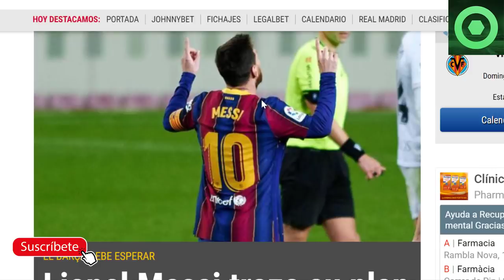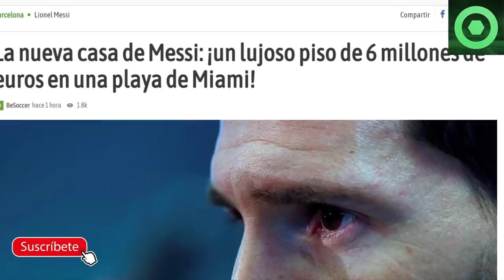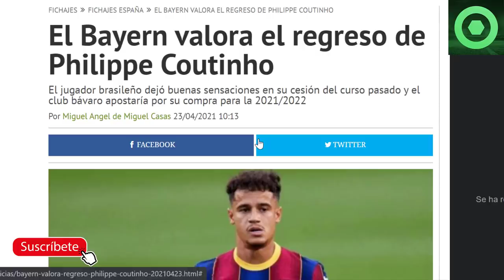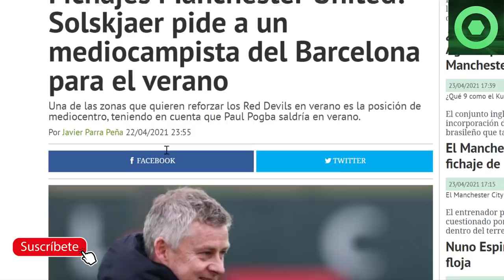🟥 MESSI TOMA DECISIÓN de FUTURO 🔴2 CRACKS del BARÇA en la MIRA de MANCHESTER UNITED y BAYERN 🔴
Fuentes:
fcbarcelonanoticias
besoccer
fichajes net